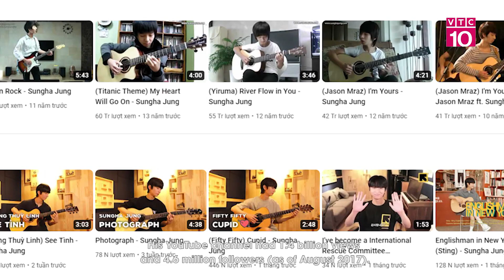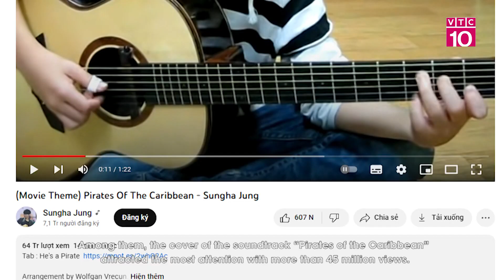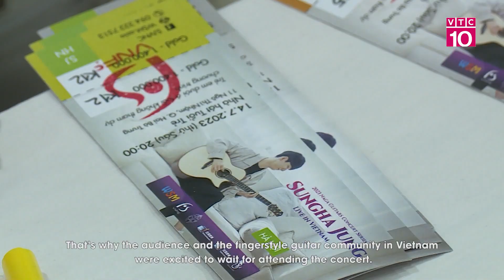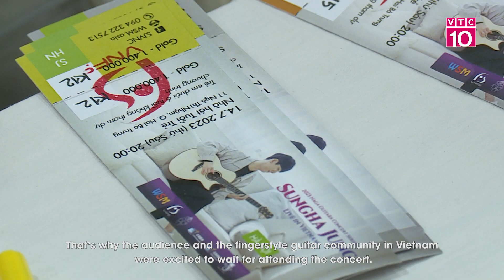VTC10 - Thần đồng guitar Sungha Jung trong chuyến lưu diễn tại Việt Nam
SUNGHA JUNG LIVE IN VIETNAM 2023

- 14/7 Hà Nội
- 15/7 Sài Gòn
- 16/7 Đà Nẵng

• ĐƠN VỊ TỔ CHỨC:
Wind Strings Music

• ĐỒNG TỔ CHỨC:
Vietnam Fingerstyle Guitar Organization [VNFS]